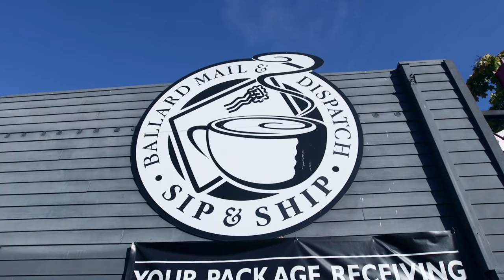Better Together | HomeStreet Bank + Sip and Ship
Small businesses are the heart of neighborhoods, and we're proud to help Seattle's Sip and Ship thrive in Ballard and Greenwood. See how the one-on-one connection we make with business owners makes for betterbanking.

Member FDIC, Equal Housing Lender.